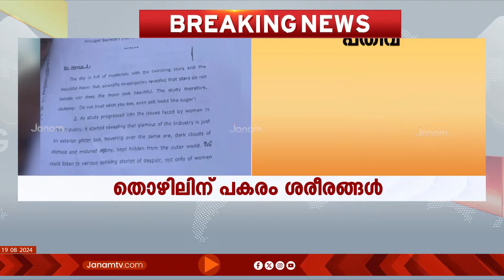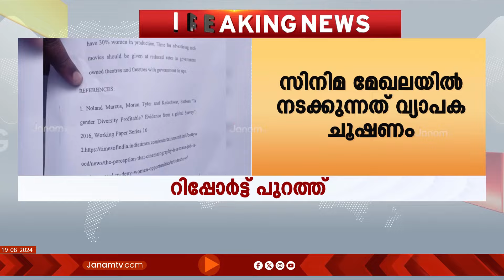റിപ്പോർട്ട് പഠിച്ച് മനസിലാക്കി വേണ്ടത് ചെയ്യും | BABURAJ | HEMA COMMITTEE REPORT